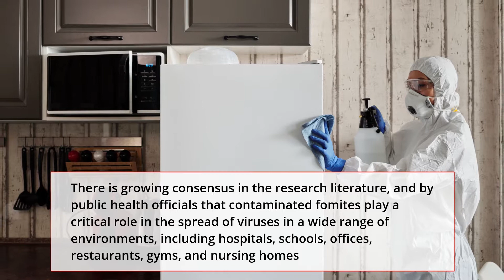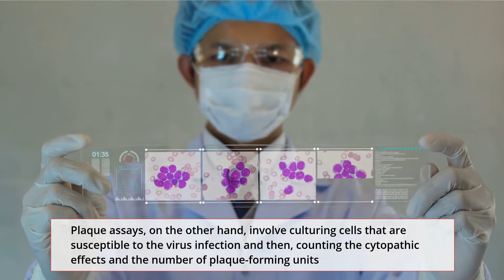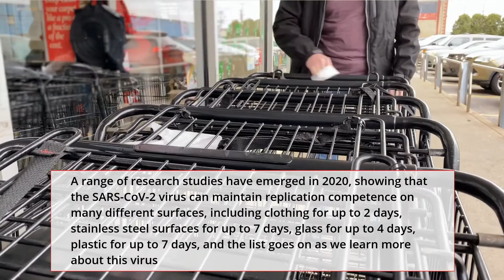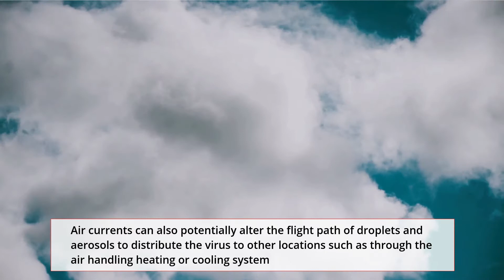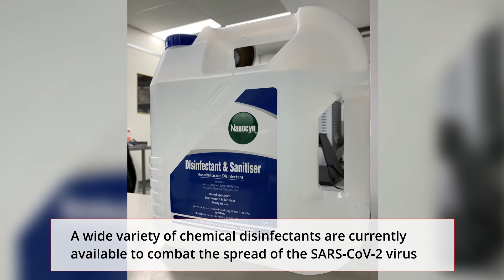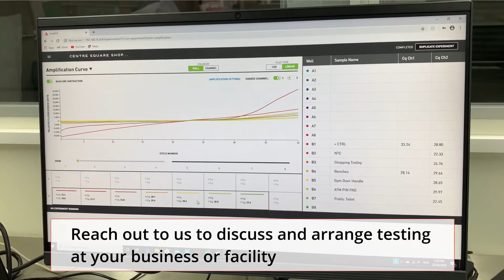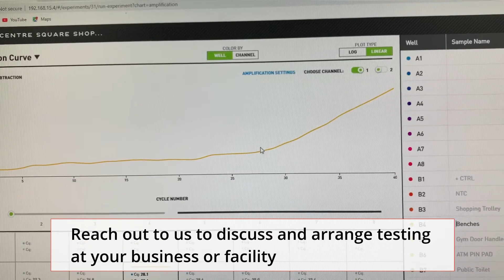Surface Testing For Covid-19: Cleaning Validation Best Practices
Validus Hygiene announced a strategic alliance with Biological Health Services that will make it possible for businesses to test for coronavirus in their workplace environment. Biological Health Services is a Melbourne-based environmental health and safety company experienced in testing for biological contamination in residential and commercial properties. Validus Hygiene are leaders in Independent Cleaning Validation and Hygiene Audits. Validus Hygiene ensures your organisation meets best standard cleaning procedure – minimising the risk of bacterial, fungal, yeast and viral infections. Validus Hygiene provides companies with Australian Therapeutic Goods Administration-approved products. These technologies allow you to meet best practice WH&S for every environment -- Aged Care, Universities, Schools, Fitness Centres & Gyms, Retail Stores, Warehouses, Community Buildings and Offices.  We believe that together we can help with Australia's reopening by placing infection control principles into practice when it's needed most.